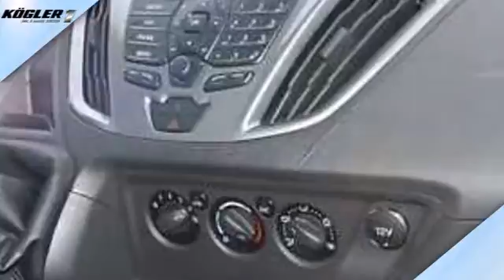Ford Transit Custom Transit Custom Kombi 300 L1H1 Trend/PDC -Klima v